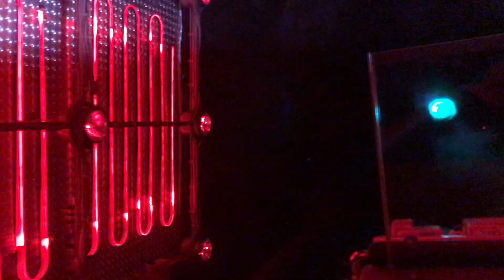[POV LOW LIGHT 4K] DINOSAUR Dark Thrill Ride | Disney’s Animal Kingdom!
This is a low light 4K POV of Dinosaur the ride it is a dark thrill ride and is very bumpy and dark But after you get off the ride you’ll probably wanna go on it many times!

Height Requirement: 40" Inches

I ALWAYS HAVE PARENTAL SUPERVISION BY A GUARDIAN OR ADULT!!!